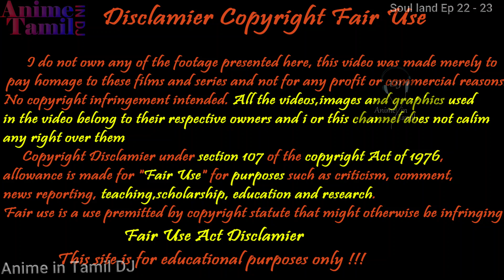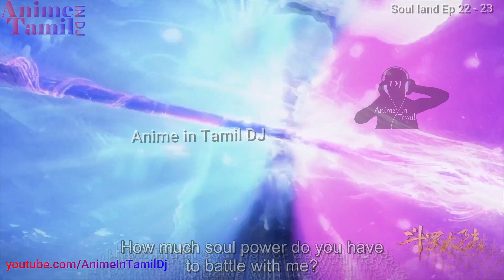Tang San மறுஜென்மம் Part 16 anime in Tamil voice over Explain Chinese Animated Drama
intamildj soul land ep 22, 23 ( anime Tamil ) ( voice over ) ( anime ) ( in ) ( tamil ) ( review ) ( story ) ( voice ), ( mystery ), ( Superpower ) ( comedy ) ( supernatural ) ( super natural ) ( super power )